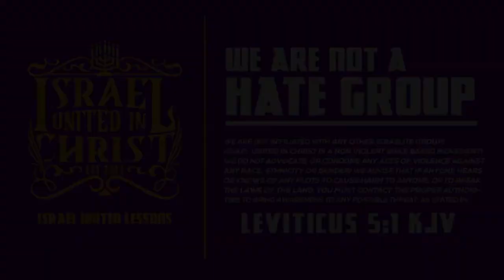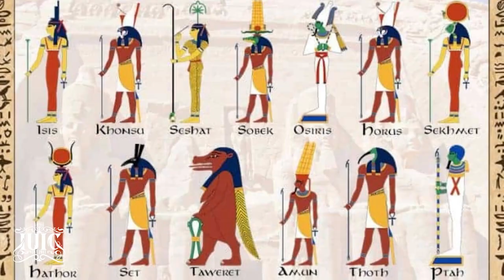EX-CHRISTIAN PASTOR TRIES TO DEFEND EGYPTOLOGY